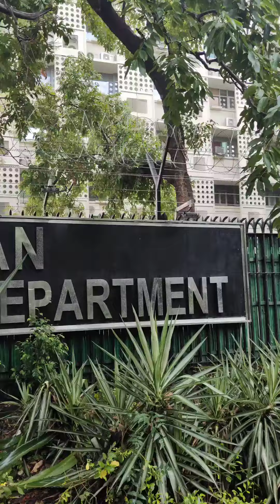SSC वालों कभी CSS देखा है ? || घर बैठे पूरा CSS घूमिये एक वीडियो में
कभी CSS देखा है ? || घर बैठे पूरा CSS घूमिये एक वीडियो में